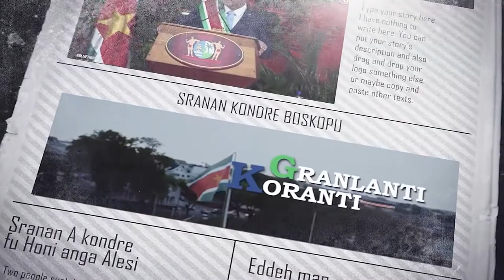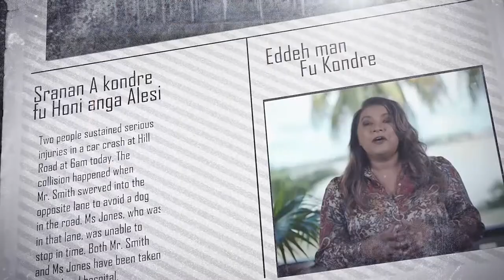𝔾ℝ𝔸ℕ𝕃𝔸ℕ𝕋𝕀 𝕂𝕆ℝ𝔸ℕ𝕋𝕀 (SRANAN) DD 17 FEBRUARI 2022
De onderwerpen in deze aflevering zijn:
- President Santokhi en delegatie terug uit Guyana
- Ministerie van Onderwijs versoepelt maatregelen op scholen
- President Santokhi “Samenwerkingen binnen Caricom moeten geïntensiveerd worden”